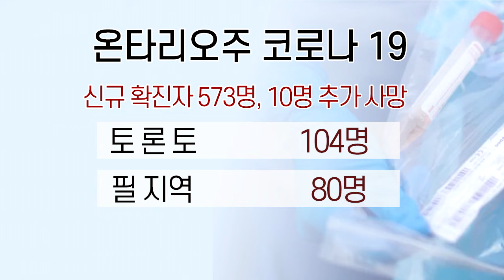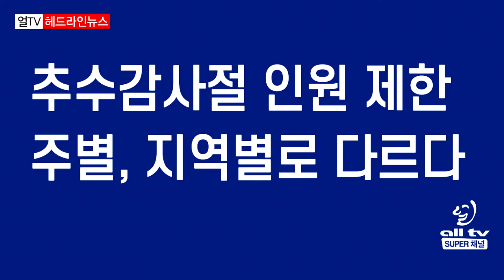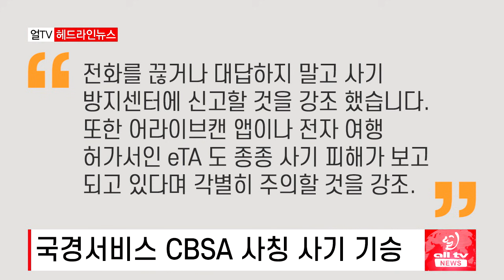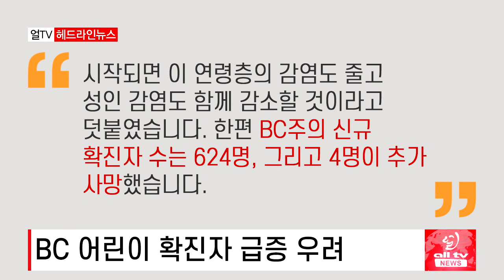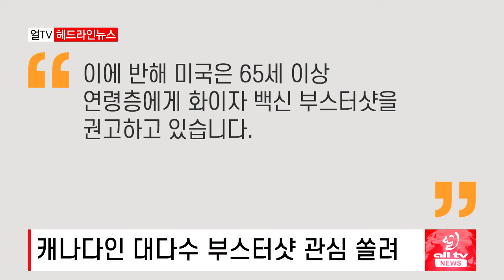캐나다 4차 유행 '진정세 뚜렷' - 2021년 10월8일 (금)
캐나다 4차 유행 '진정세 뚜렷'..
추수감사절 인원 제한 - 주별, 지역별로 다르다..
9월 전국서 15만7,100여 개 일자리 늘어..